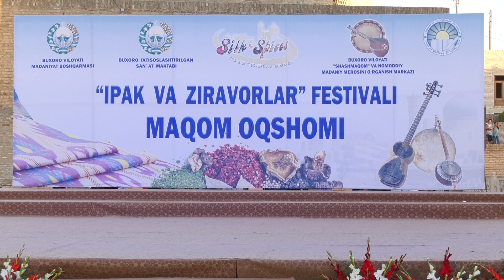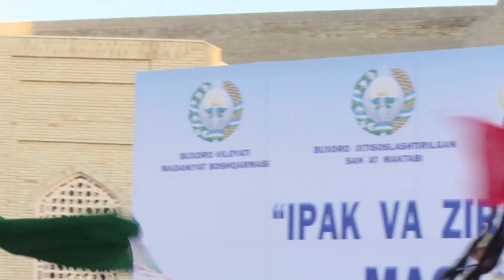Абу Али Ибн Сино Ипак ва Зираворлар фестивали 2019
Ипак ва Зираворлар фестивали 2019
Silk&spices festival Bukhara 2019
Фестиваль «Шелк и специи» 2019
Режиссёр:Рауф Авезов